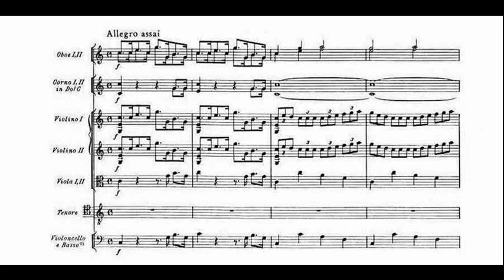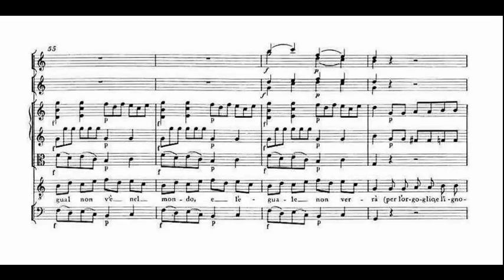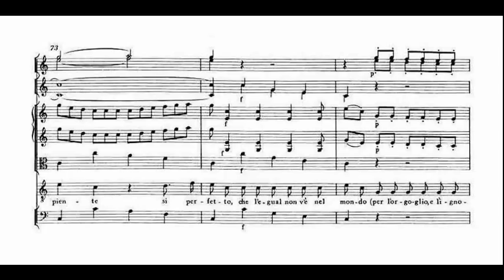Mozart - Con ossequio, con rispetto KV 210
Aria bufa para tenor y orquesta (1775)
Claes-Håkan Ahnsjö, tenor
Mozarteum-Orchester Salzburg, Leopold Hager